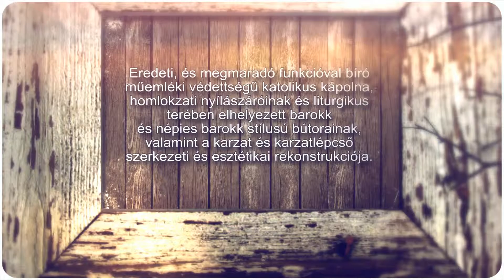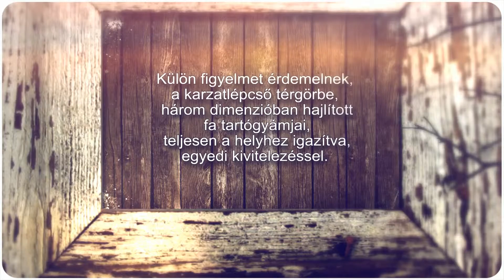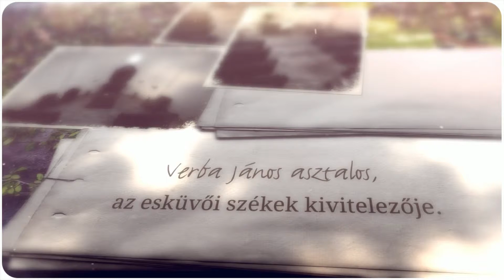Szent Teréz-kápolna, Tarcal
A tokaji Kopasz-hegy mellett a tarcali Terézia-kápolna a borvidék másik emblematikus pontja. A kápolnát 1749-50-ben építtette Gróf Grassalkovich Antal, uralkodójának Mária Teréziának, hálából adományaiért. A kápolnát 2015-ben újították fel.
Kivitelező: Majoros és Társa Faipari Kft.

Keresse cégünket bizalommal, ha bármilyen megvalósítandó faipari ötlete van !
Kapcsolat: Majoros és Társa Kft.